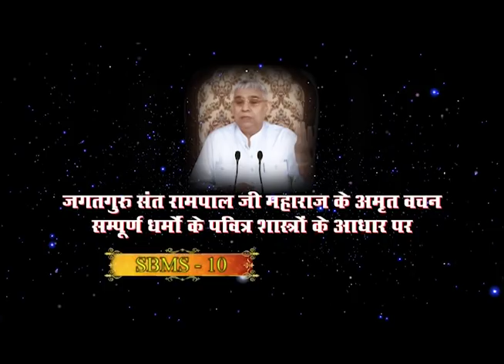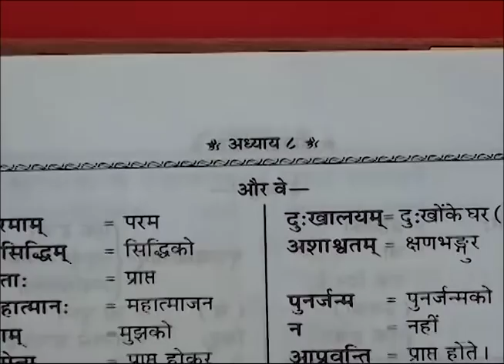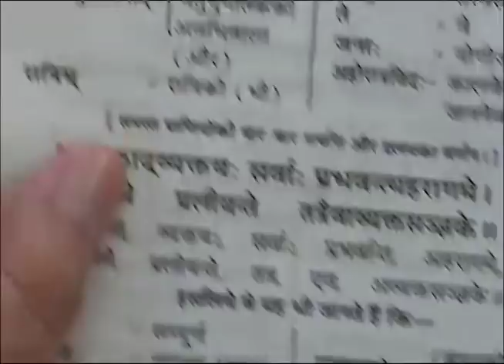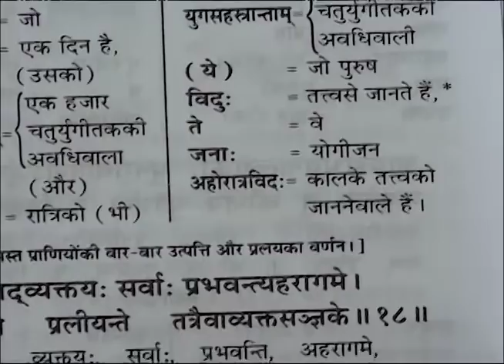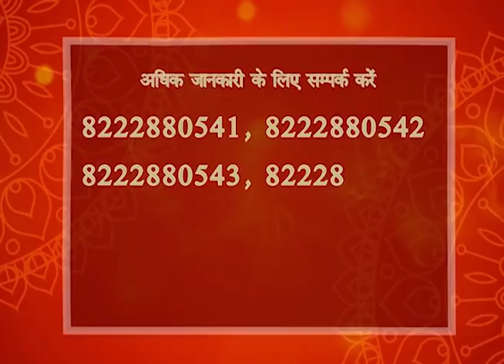Sat Bhakti Mukti Sandesh Episode - 09 (सत भक्ति मुक्ति संदेश Episode - 09) | SATLOK ASHRAM